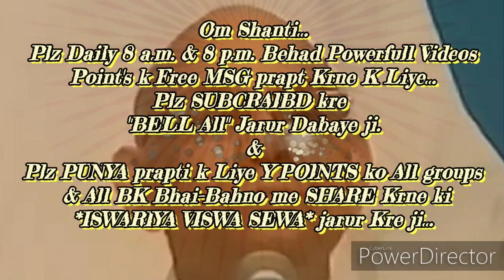घर-ग्रहस्थ में रहते आत्मा और तन की बहुत खूबसूरत"नेचुरल ब्यूटी"इमर्ज करने की बेहद सहजविधि और अभ्यास..